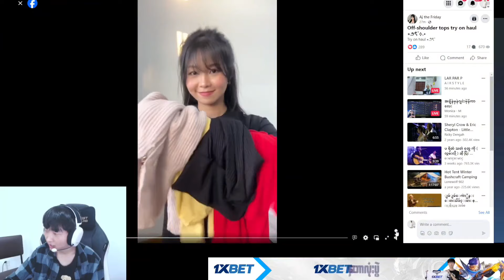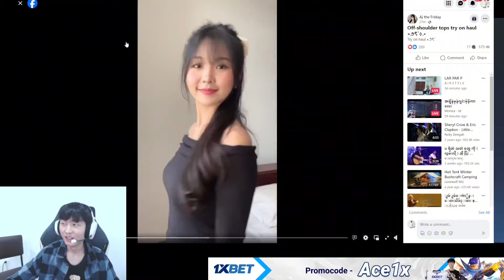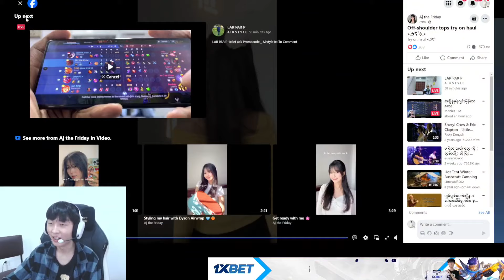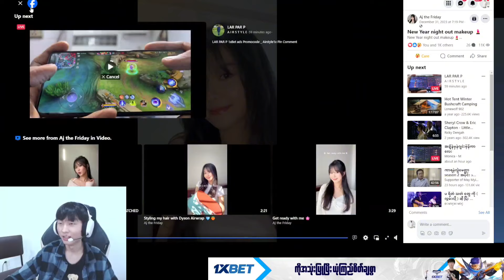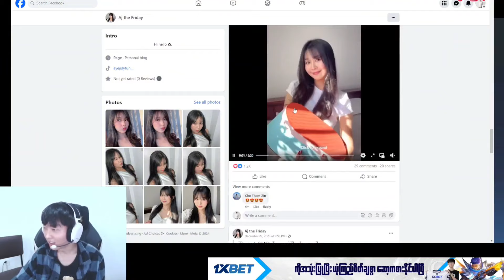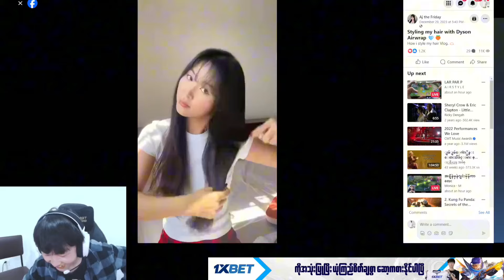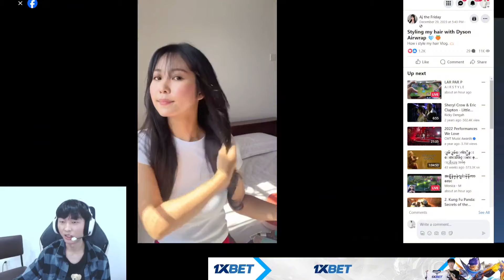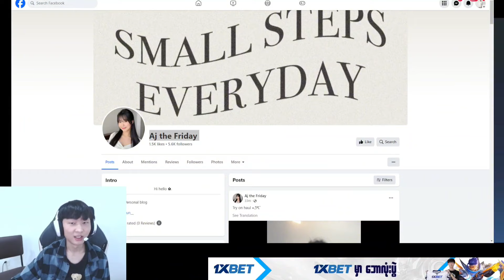ဂိမ်းမဆော့ပဲ ကောင်မလေးBlog ကိုထိုင်Stream နေတဲ့ Ace 😍 ချစ်တတ်လိုက်တာ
Aceနဲ့ပတ်သက်တဲ့ စိတ်ဝင်စားစရာကောင်းတဲ့ video တွေကို နေ့စဥ်တင်ဆက်ပေးနေတဲ့ Channel ဖြစ်ပါတယ်ခင်ဗျာ